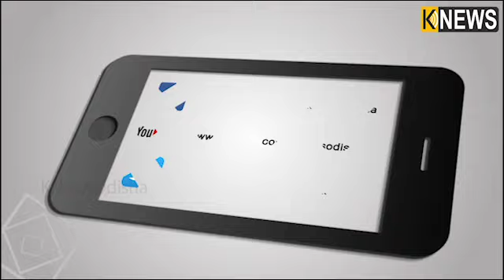ଆଜି କାର୍ତ୍ତିକ ପୁର୍ଣିମା ,କୁମାରୀ ମାନେ ପାଳୁଛନ୍ତି ଏହି ବ୍ରତ ||Knews Odisha